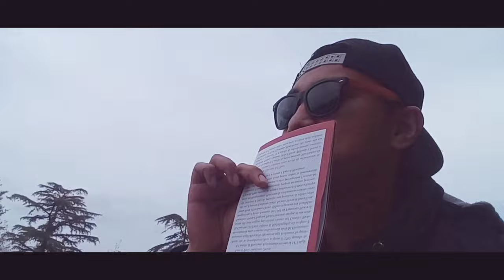BRACCIANO ITALIA ¿ QUE HACER ?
Viajeros este fue mi ultimo día en Italia así, que aproveche para salir fuera de la cuidad y conocer un castillo mágico e increíble como también un majestuoso lago, acompáñenme a este bonito lugar.

Orsini-Odescalchi Castle
Via Giulio Volpi, 12, 00062 Bracciano RM, Italia

Lago di Bracciano
Via G. Argenti, 49, 01100 Lungolago VT, Italia

Pizzando
Via Camillo Benso Conte di Cavour, 36, 00062 Bracciano RM, Italia